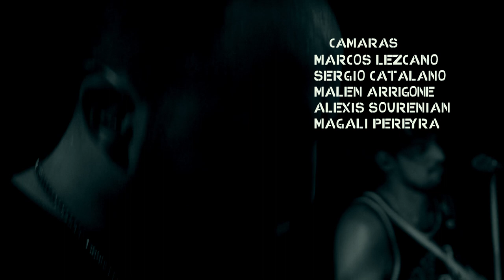NEW INDIANS - INTIMO LIVE IN CHILLI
NEW INDIANS INTIMO
LIVE IN CHILLI

FABRICIO OBERTO - voz -
LUCIANO MORONI - guitarra -
FEDE GALÁN - bajo -
LUCAS VIDELA - batería -

MARCOS LEZCANO

MONTAJE
SERGIO CATALANO

CÁMARAS
MARCOS LEZCANO
SERGIO CATALANO
MALEN ARRIGONE
ALEXIS SOURENIAN
MAGALI PEREYRA

ILUMINACIÓN
AXEL WALTER
AGUSTIN GOMEZ

ALEXIS SOURENIAN
SERGIO CATALANO

LAUTARO DELLA VECCHIA

MIX & MASTER
TOMÁS MONTANARO

ARTWORK
FRANCO GALÁN